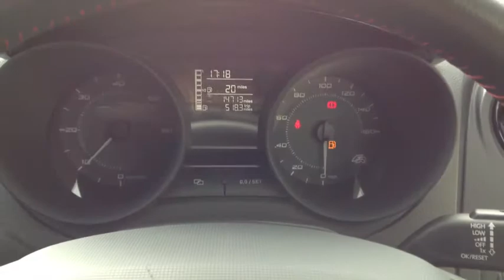SEAT Ibiza 2.0 TDI CR FR SOLD BY CMC-Cars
Make / Model: SEAT Ibiza 2.0 TDI CR FR
Colour:white   Year:2010  Reg:xxxxxx   Mileage:14720

Balcombe Road
Whitemans Green
West Sussex
RH17 5BZ